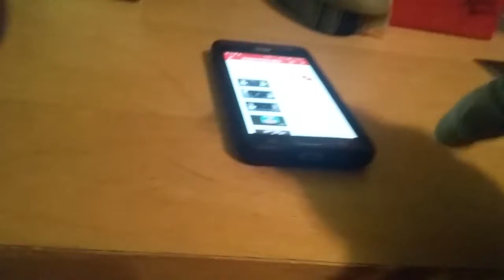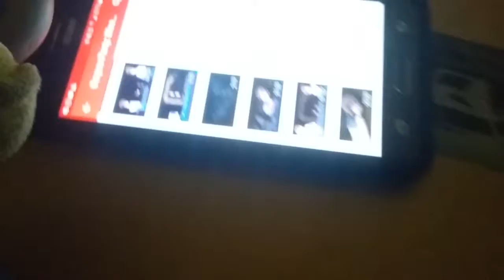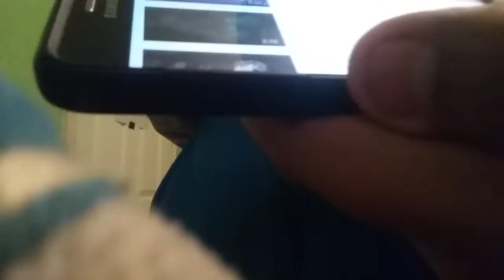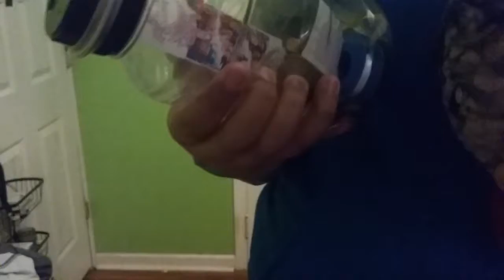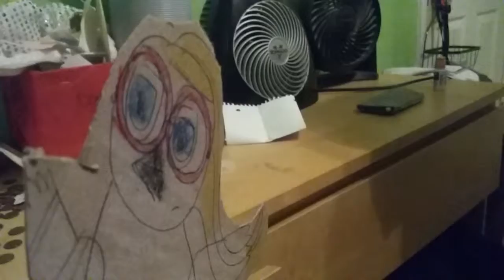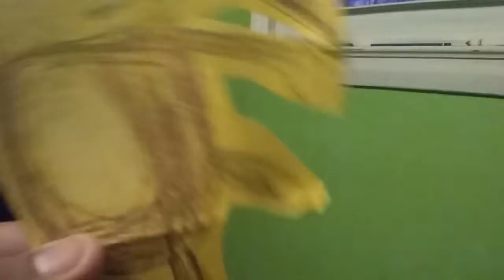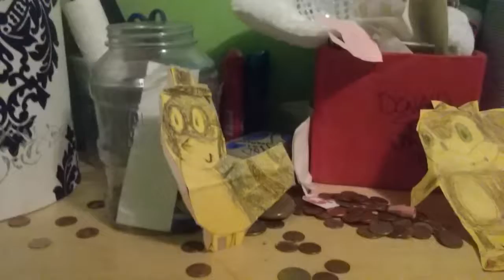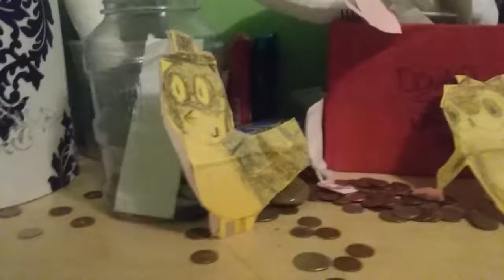Donald Sonic Unleashed: The New Region and The New Rival!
Welcome to the Unleashed Region!